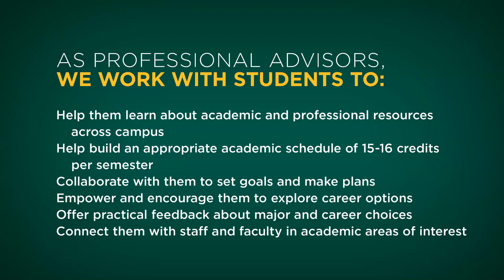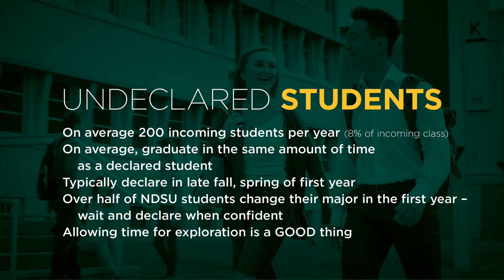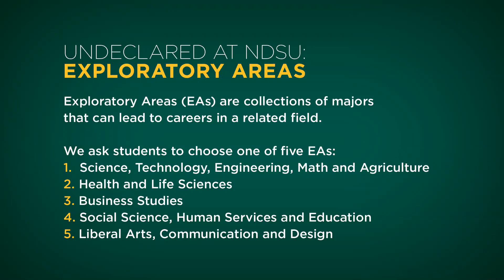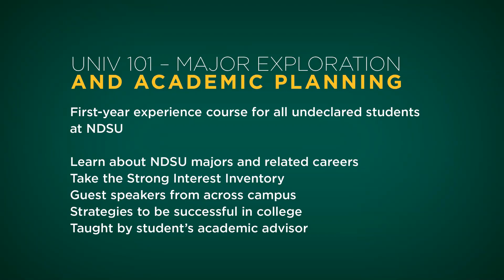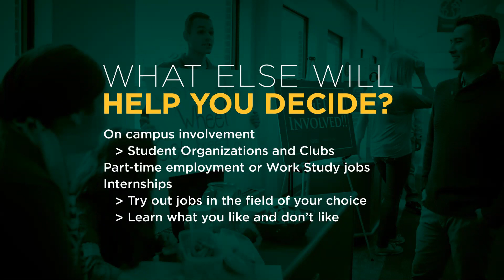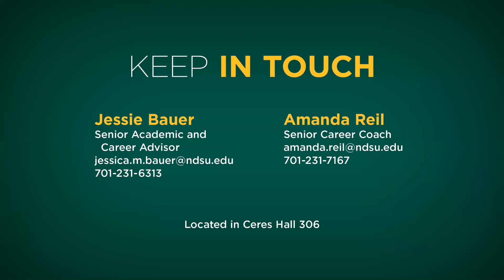Career and Advising Center